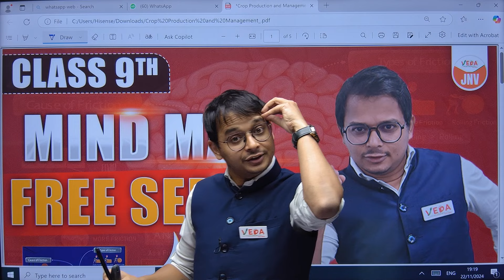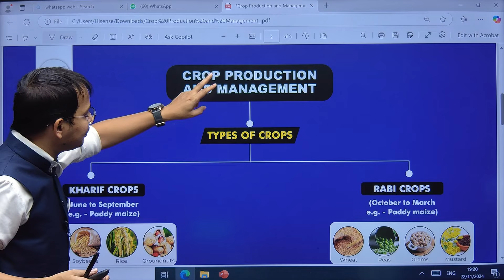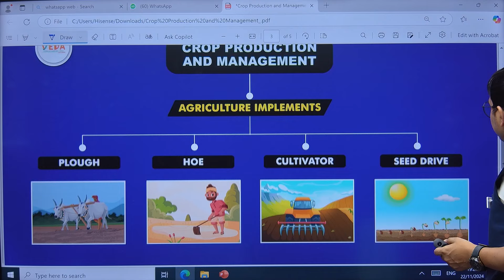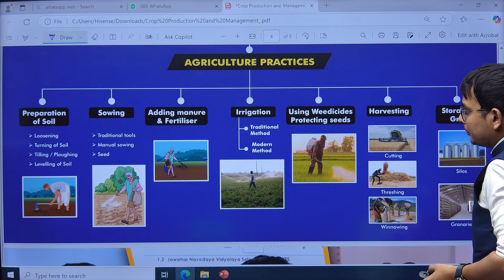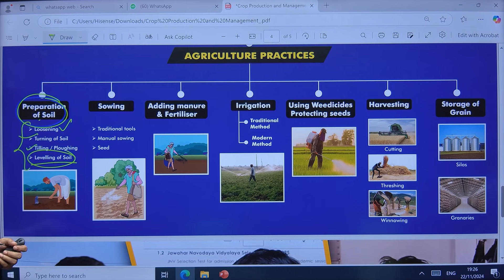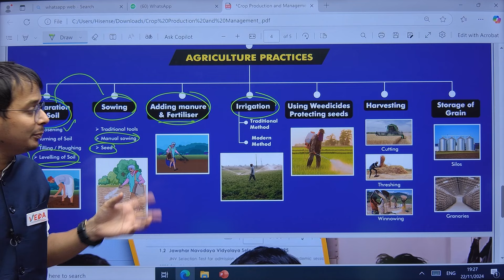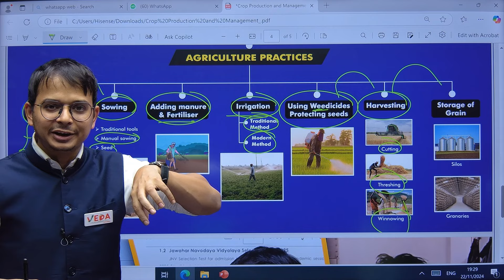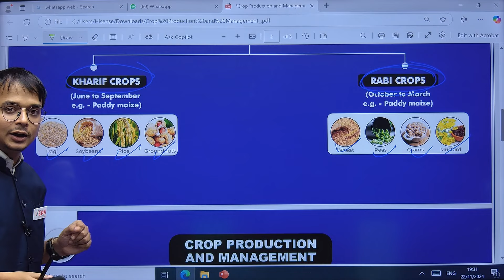Crop Production and Management | Class 9 | Navodaya Vidyalaya 2025 | SAINIK | CHS | RMS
यदि आप JNVST, AISEE, CHS, RMS, RIMC जैसी परीक्षाओं की तैयारी कर रहे हैं या बस अपना शैक्षणिक प्रदर्शन सुधारना चाहते हैं, तो हमारे चैनल में आपके लिए कुछ न कुछ है। ट्यूटोरियल वीडियो से लेकर पढ़ाई के तरीकों तक, हम आपको परीक्षा में सफल होने में मदद करने के लिए कई संसाधन प्रदान करते हैं।

Veda Navodaya Exam is a YouTube channel dedicated to helping students prepare for the Jawahar Navodaya Vidyalaya Selection Test (JNVST). We focus on the three main subjects of the exam: Mental Ability, Arithmetic, and Language.

Our channel is designed to help students learn the essential concepts and skills needed to succeed on the JNVST. We offer a variety of resources, including video lectures, practice questions, and study tips. Our experienced teachers will break down complex topics in a clear and concise way, and help students develop the critical thinking and analytical skills they need to succeed. Our channel is the perfect resource for students who are serious about getting into a Jawahar Navodaya Vidyalaya.

- Learn from India's Top Educators
- Ask your doubts
- Create your own tests
- Unlimited access to notes, questions, PYQs and more